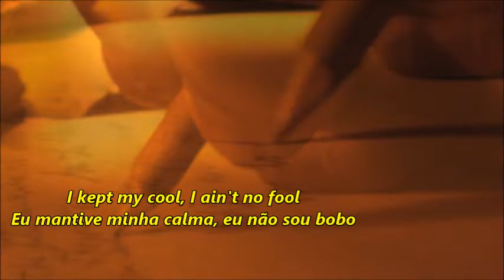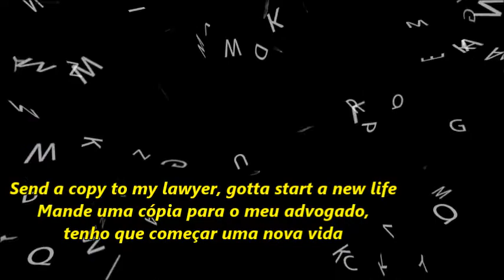Take a Letter, Maria - R. B. Greaves (Lyrics/Tradução)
Take a Letter, Maria (Lyrics)

Last night, as I got home
About a half past ten
There was the woman I thought I knew
In the arms of another man
I kept my cool, I ain't no fool
Let me tell you what happened then
I packed some clothes and I walked out
And I ain't going back again

So take a letter, Maria
Address it to my wife
Say I won't be coming home
Gotta start a new life
Oh, take a letter, Maria
Send a copy to my lawyer

You've been many things, but most of all
A good secretary to me
And it's times like this I feel
You've always been close to me
Was I wrong to work nights
To try to build a good life?
All work and no play
Has just cost me a wife

It's hard to understand
That she would find more pleasure
I never really noticed
How sweet you are to me
It just so happens I'm free tonight
Would you like to have dinner with me?